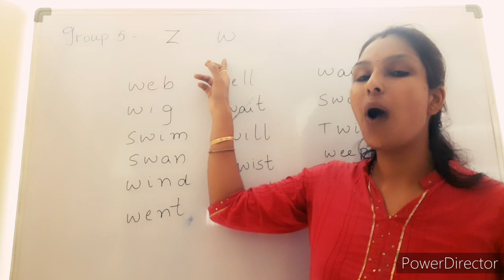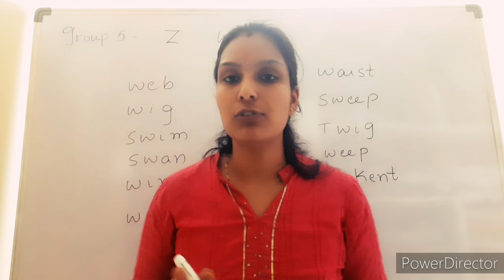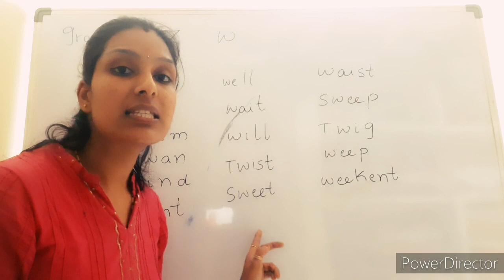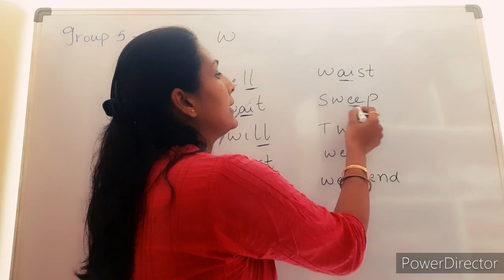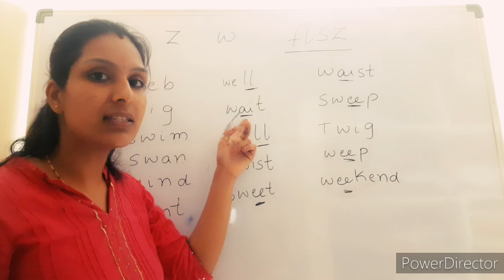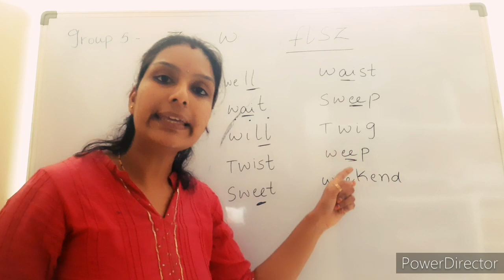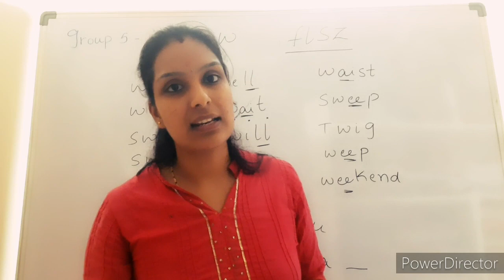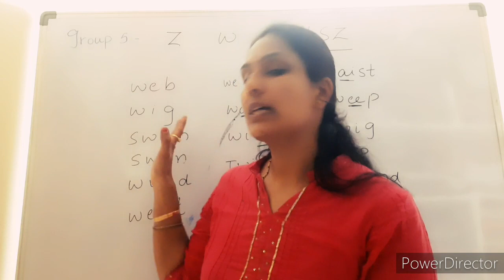group 5 letter sound /w/